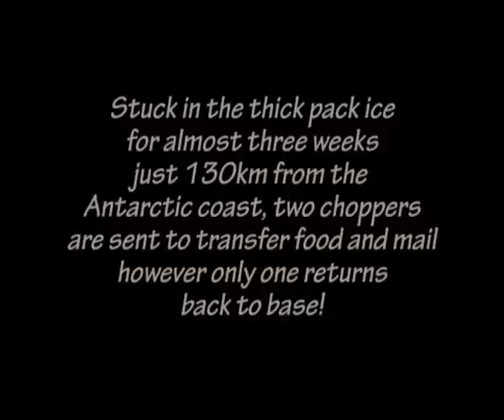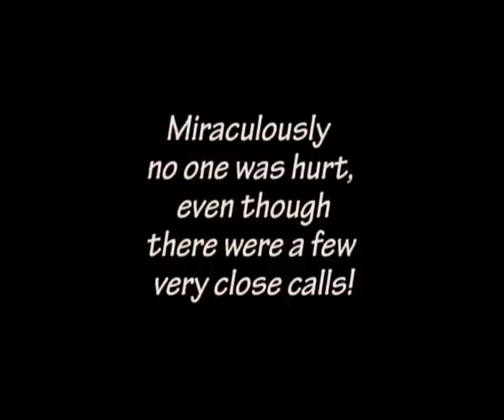Helicopter Crash in Antarctica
Helicopter crash / accident on ship stuck in Antarctica pack ice